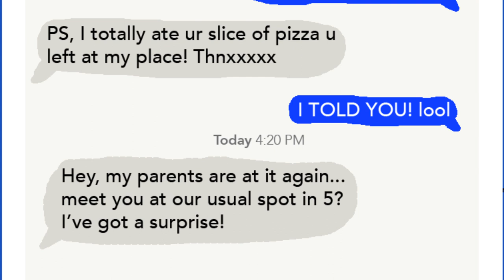RV Confessions | Animation